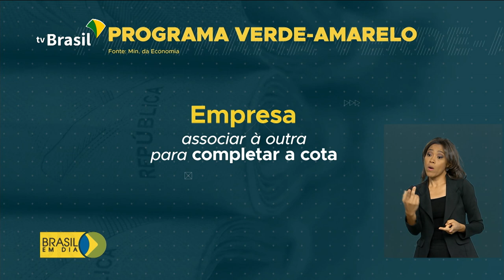Programa vai incentivar contratação de jovens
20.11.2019 - O Programa Verde e Amarelo, lançado pelo Governo Federal, vai incentivar a geração de empregos no Brasil. A iniciativa deve beneficiar 4 milhões de pessoas em 3 anos.